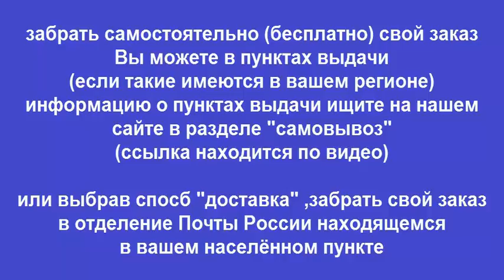Руководство по ремонту KIA RIO